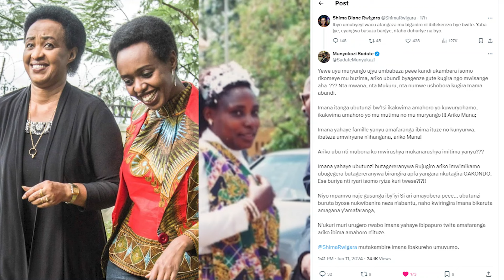Diane Rwigara Asabye Imbabazi P.Kagame Yitandukanya Na Nyina Arakaye Cyane/Agatendo Muri Politike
Inkuru yanjye | Inkuru z'urukundo | amakuru agezweho n' Imiterere y'ibintu bitandukanye | filimi nyarwanda.

agasobanuye yanga
agasobanuye
yanga agasobanuye
agasobanuye 2024
isimbi tv
mie empire
firime zisobanuye yanga
bamenya series
Umuturanyi series
papa sava
amakuru
ijwi ry'amerika
amakuru ya bbc
M23